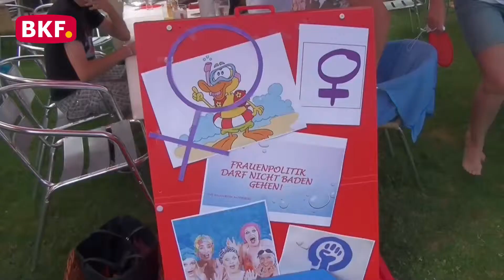13. 7. 2017 - BKF Burgenland Aktuell - CCM-TV.at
SPÖ Frauen Bädertour 2017 - Loipersbach

Feriencamp in Drassburg

Gestern fand die große Abschlussveranstaltung des jOPERA Kreativcamps für Kinder und Jugendliche statt. Fünf Tage lang wandelten 18 Kinder und Jugendliche auf den Spuren großer Opern und fertigten selbst das Bühnenbild sowie die Kostüme an. Eltern und Großeltern zeigten sich begeistert vom Talent ihrer Sprösslinge.

Es ist für das Burgenland sowohl in der Weinbauschule in Eisenstadt als auch in der Fachschule für Land- und Pferdewirtschaft in Güssing wichtig, stets am Puls der Zeit zu sein, um im steten Wettbewerb mit den Schulen in benachbarten Bundesländern weiterhin bestmöglich bestehen zu können. Um diese Entwicklung voranzutreiben, ist es dem Land Burgenland gelungen, Prof. DI Franz Jandrisits als Berater des landwirtschaftlichen Schulwesens im Burgenland im zu gewinnen.

© CCM-TV.at
nicht erlaubt.